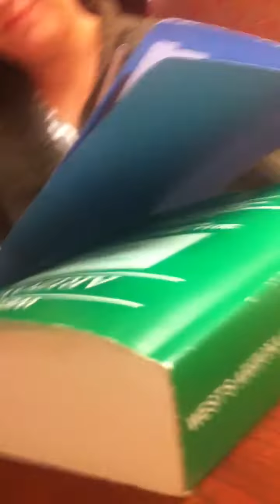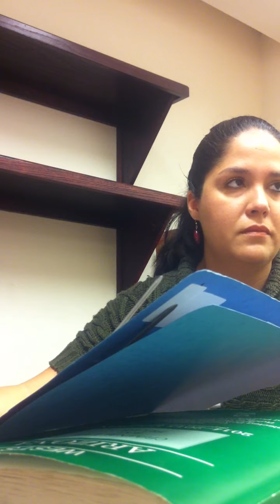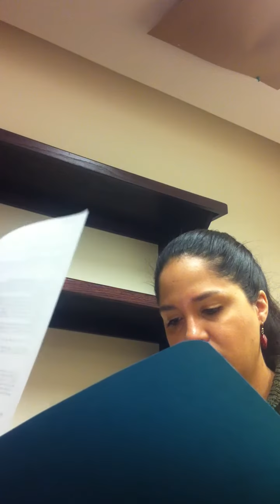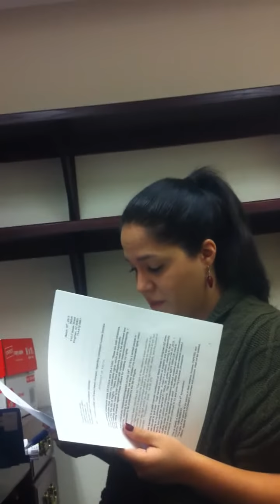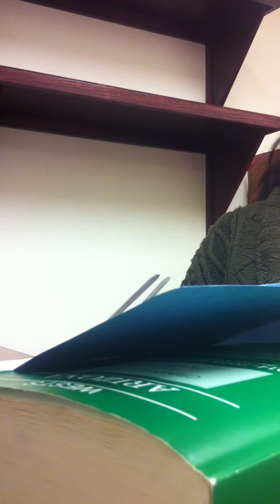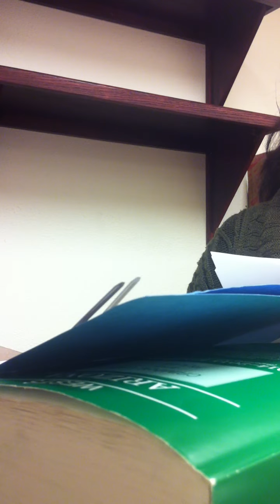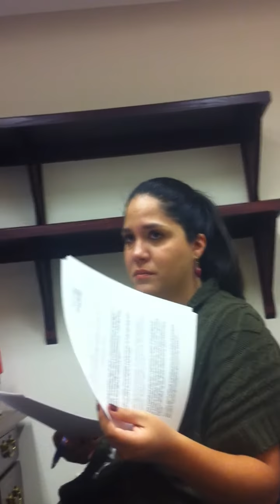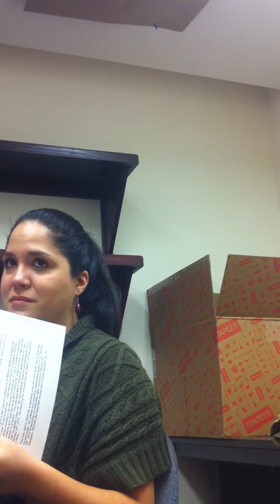End of interview with Public Defender that I REFUSE to allow to represent me....